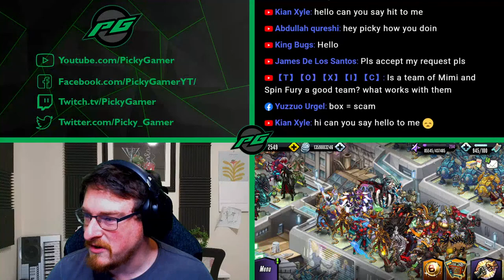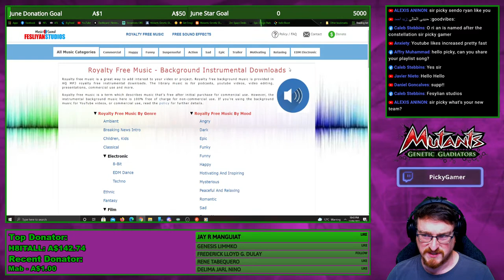Sunday Mutants Stream | Mutants: Genetic Gladiators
It's Sunday! so you know what that means it's time for a Mutants stream guys! watch me as I try and use you tag to win in PVP.

(When filling out donation details you can't use space in your username)